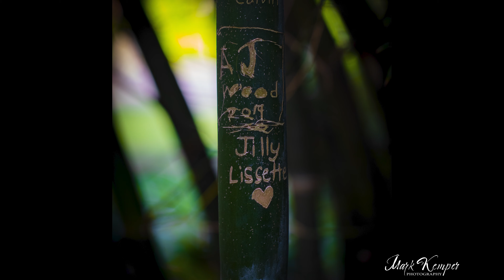USF Botanical Gardens and Lettuce Lake Park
A variety of pictures I recently took at USF's Botanical Garden and Lettuce Lake Park in Tampa, FL.

Shot with Canon EOS R5 and various lenses.